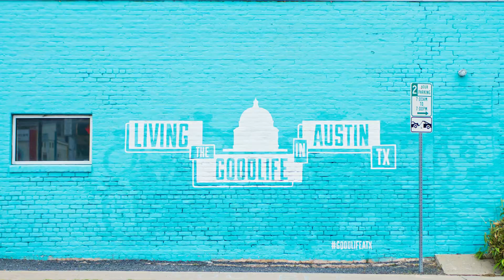Travisso Real Estate Update November 2020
Travisso Real Estate Update
November 2020